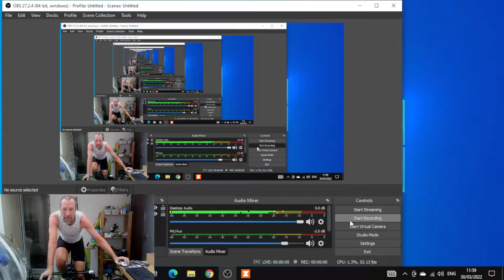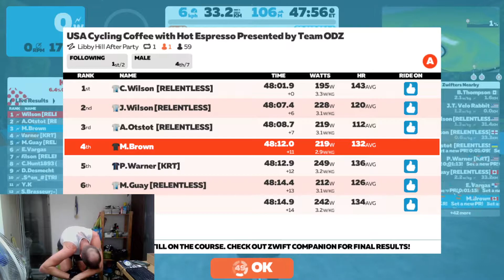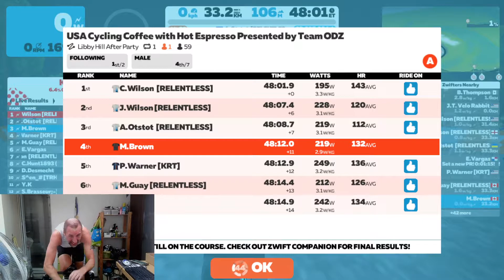Espresso Super Bitch Slap Edition 2022 03 30 11 59 27